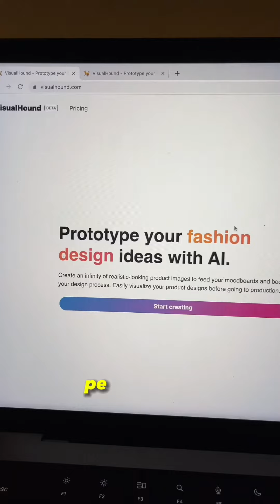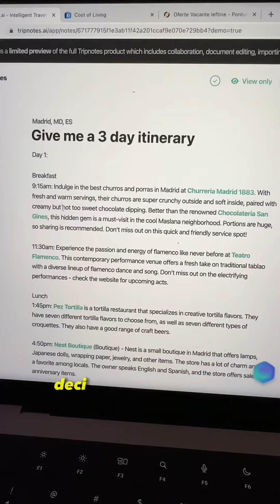Ce poti face cu inteligenta artificiala? (3 site-uri super utile care folosesc AI)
Hai sa va arat 3 website-uri utile care folosesc inteligenta artificiala si care o sa ne schimbe viata de zi cu zi. Vizioneaza toata compilatia cu website-uri AI ca sa inveti lucruri interesante si sa afli informatii noi. Vizionare placuta!

00:00 Primul site
00:31 Al doilea site
01:16 Al treilea site